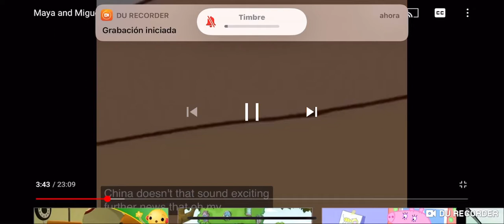My reaction that Adobe Flash Player is ending tomorrow!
NO!!! I don’t want this to happen!
Note: I’m 100% neutral over Maya and Miguel. If you like or hate this show, I can handle your opinion.